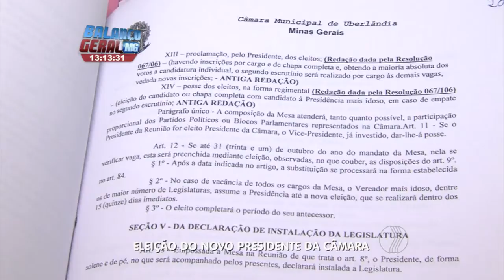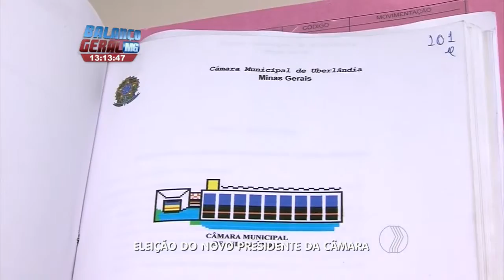BALANÇO GERAL - Eleição do novo presidente da câmara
O tribunal de justiça de Minas Gerais decidiu ontem em manter a eleição para a escolha do novo presidente da câmara municipal de Uberlândia.